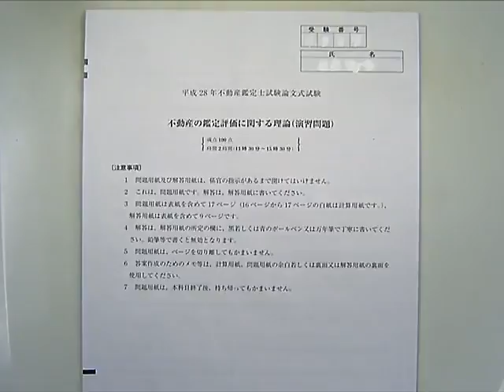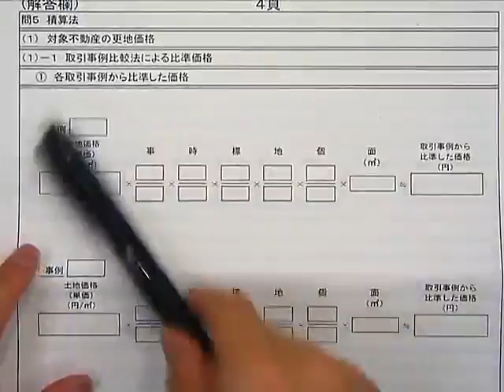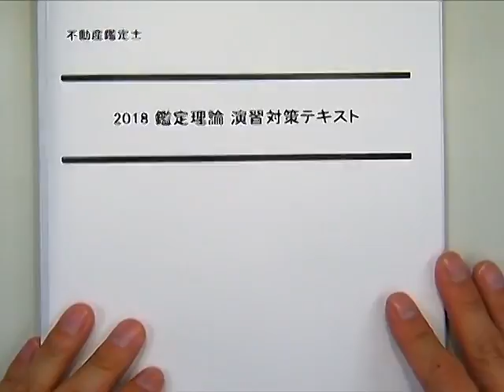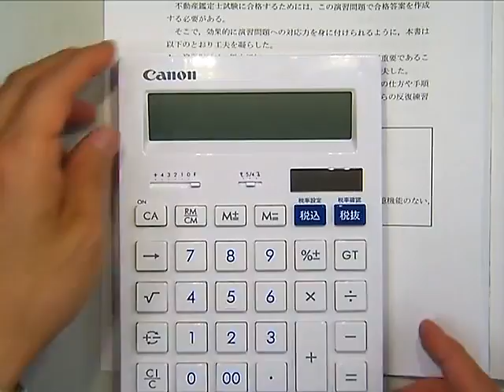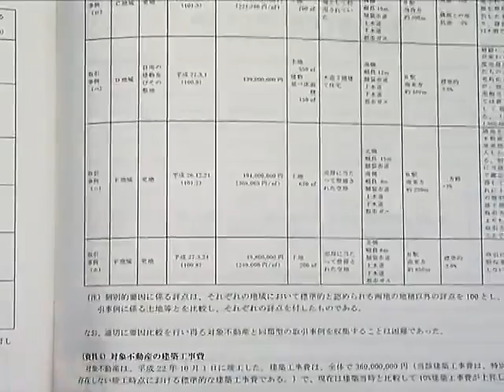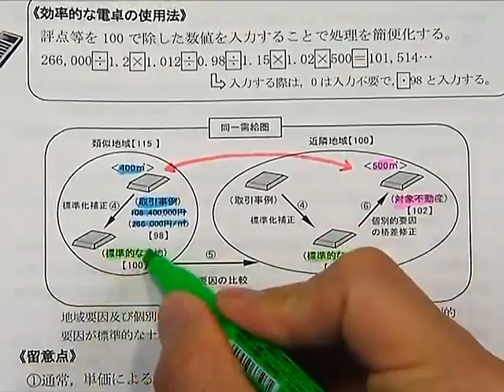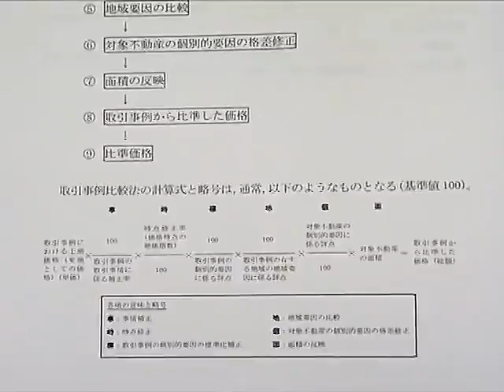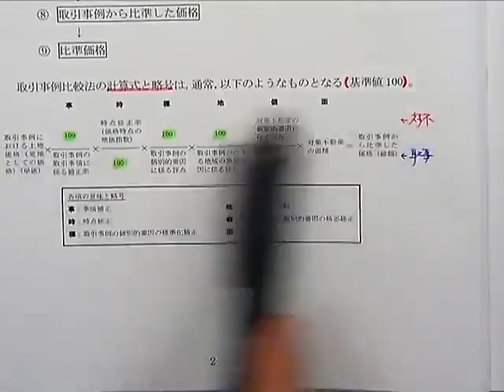【LEC不動産鑑定士】2018鑑定理論演習対策講座・講義編(第1回冒頭) 川原正幸 専任講師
さらに各種ガイダンスや初回講義をご覧になりたい方は「WEB公開講座」がおすすめです！